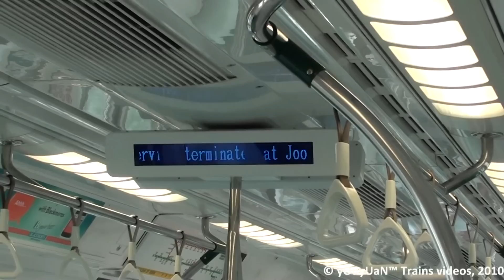[NEW TERMINATING ANNOUNCEMENT] SMRT C151 099-100 - Train ride from Pioneer to Joo Koon (Westbound)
[NEW TERMINATING ANNOUNCEMENT] SMRT C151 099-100 - Train ride from Pioneer to Joo Koon (Westbound). This train service terminates at this station Joo Koon. Notice that "Joo Koon" voice sounds a bit different.